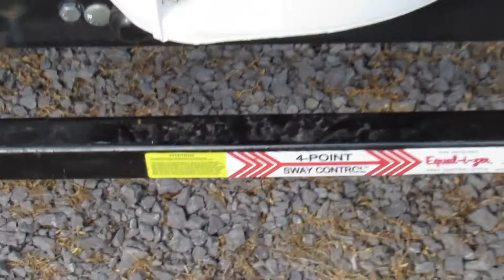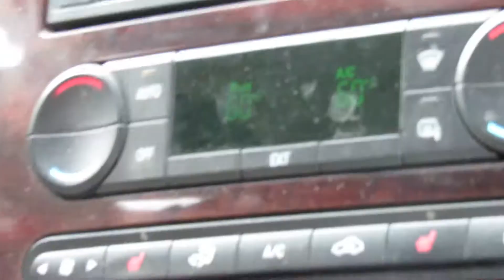WE BARELY MADE IT!!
OHHH WHAT A DAY!!